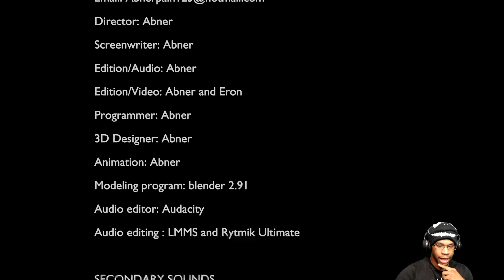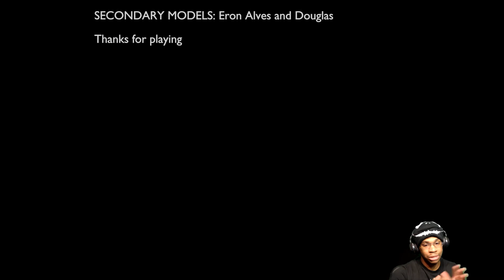Chucky please i'm your biggest fan ( Chucky The Killer Doll )